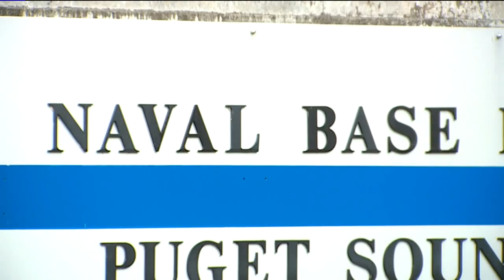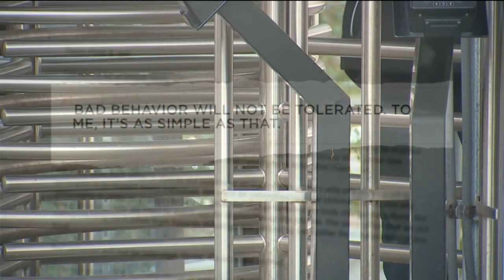Sexual Harassment is 'Part of the Culture' at Puget Sound Naval Shipyard, Employee Says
An employee at Puget Sound Naval Shipyard is exposing disturbing allegations of sexual assault and harassment in the workplace.